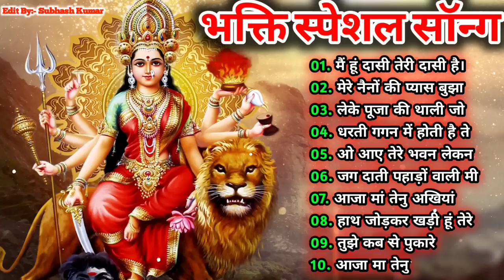NAVRATRI SPECIAL Bhajans|Best of Devi Bhajans| Super Hits Songs|Full Audio Juckbox